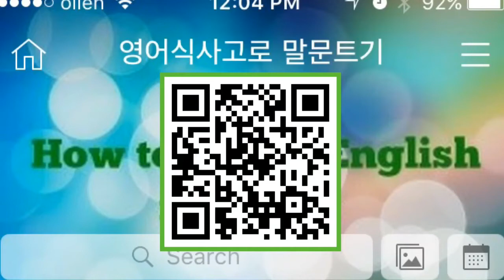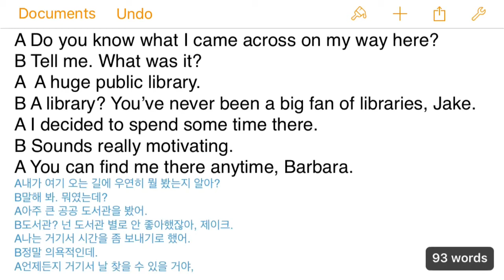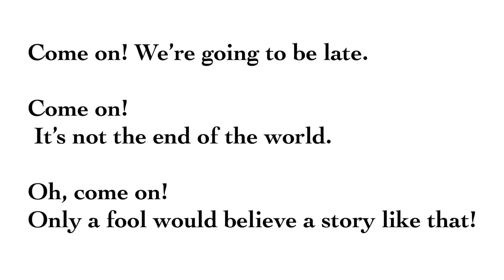영어식사고체득훈련 _2016. 2. 12(Fri)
우리가 알고 있는 지식과 그 지식을 실행하는 능력은 다릅니다. 머리속에서 뱅뱅 돌고 있는 영어단어들을 입밖으로 끄집어 내는 훈련을 통해 영어말문트기는 자연스럽게 시작됩니다.
영어식사고를 체득하여 영어어순감각을 익히고 의미있는 문장을 만드는 훈련을 시작해 보세요! 자신감이 생깁니다.^^